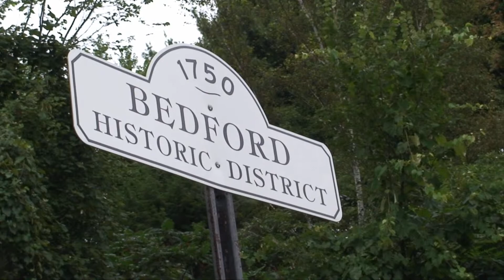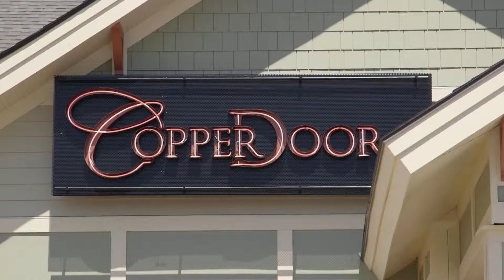Bedford, New Hampshire Community Video Tour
- Bedford, New Hampshire was established in 1750 by settlers of Scottish descent by way of North Ireland.  Located next to the state's largest city, Manchester, Bedford is convenient to major highways and the Manchester-Boston airport.  In addition to its strong residential base, the town's tax base benefits from a large commercial area in the eastern part of town which connects to Manchester.  Major retailers such as Macy's, Lowes, Home Goods and Target provide a valuable resource to the community, as does the Bedford Village Inn, an acclaimed Luxury Four Diamond Lodging and Dining establishment.  A brand new Market Basket grocery store, along with the more European style Fresh Market store offers a wide range of quality products from around the globe.
The community has a strong commitment to education and educates its children in town in grades K-12.  In addition, Southern NH University, the Massachusetts College of Pharmacy and St. Anselm College are nearby commutes.
Bedford zoning regulations include a master plan focused on controlled growth so that the community can continue to maintain the quality of life of small rural New England town. In addition to town fields and parks, there are many recreational resources including Joppa Hill Recreational Facility,  Pulpit Rock Conservation Area and the Van Loan Preserve Trail. Local groups and civic organizations provide opportunities for all citizens to contribute to the community.
Housing styles range from condominium style homes, detached condominiums to affordable homes in many price ranges.  Bedford is known as an executive bedroom community, with numerous upscale neighborhoods boasting homes and estates well over a million dollars.

Best of all, Bedford is just an hour to Boston, 45 minutes to the beach, 40 minutes to the Speedway, an hour to the Lakes region or Lake Sunapee, and an hour to the Maine Coast and historic Portsmouth NH.